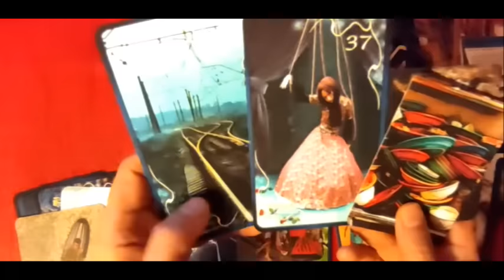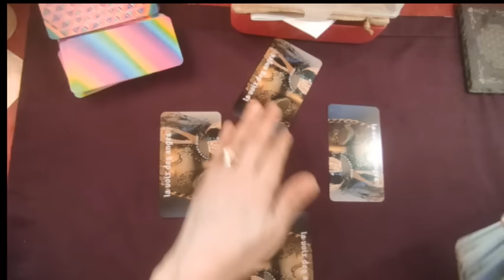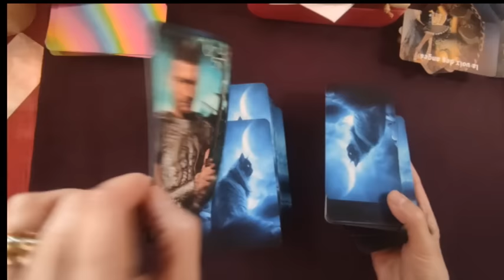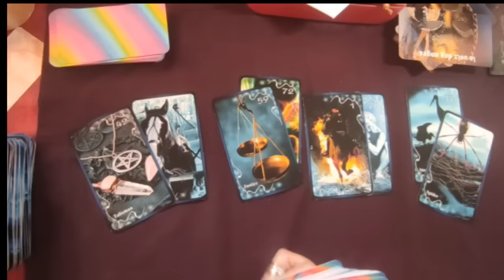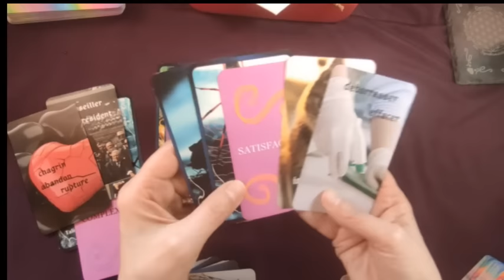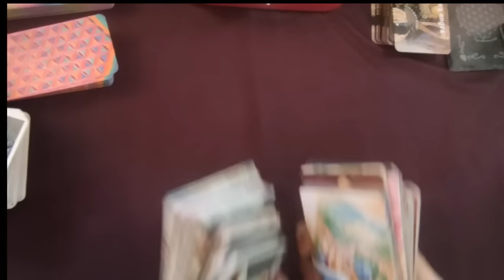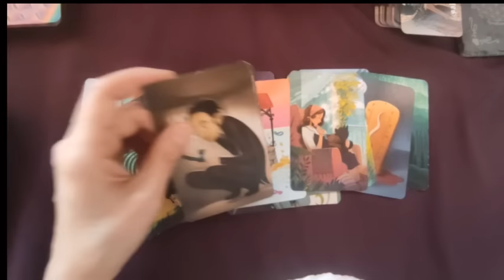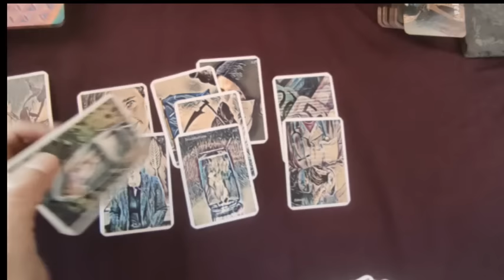🃏 tirage 216 Manu en roue libre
Oracle de l´éclipse, franceactus, dixit.
0:00 générique
00:36 tirages
 ► Apprendre la cartomancie, c´est facile!